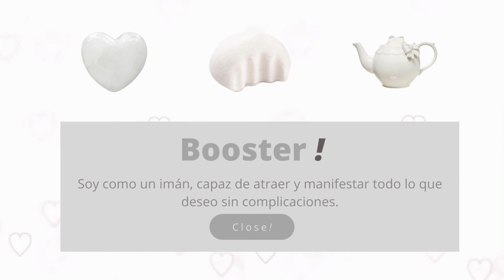𝗧𝘂 𝗽𝗶𝗲𝗹 𝗺𝗲 𝗿𝗲𝗰𝘂𝗲𝗿𝗱𝗮 𝗮 𝗹𝗮 𝗵𝗲𝗿𝗺𝗼𝘀𝗮 𝗻𝗶𝗲𝘃𝗲 ❄ Piel exageradamente blanca y pálida.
Bienvenido a este hermoso jardín, bella plantita 🌱✨
↻ ᥣoᥲdιᥒg ᥴoᥒtᥱᥒt...
0:00 – 0:18 ─── Preparador mental + borrador de creencias limitantes
0:19- 0:36 ───  Piel blanca.
0:37 - 0:55 ─── 111 Booster

Con este audio iniciamos nuestra semana de aniversario ◝(⑅•ᴗ•⑅)◜..°♡

ʚ Beneficios ɞ
-Tener una piel tan blanca como la nieve.
-Tu piel es la réplica del color blanco.
-Piel pálida (opcional).
-Piel con sub tonos rosas (Opcional).
-Tus niveles de melanina disminuyen de forma sana y adecuada.
-Tu  piel es inmune a maltratarse por el sol.
-Tu piel la piel más blanca y la más hermosa del mundo.
-Tener una piel sana y sin impurezas.
-Inmune a efecto rebote.
- Mil beneficios más.

Andy te recomienda. · . · . · . · . · . · . · . · .
♡ Tomar agua (por tu salud :3)
♡ Audio Unisex
♡ Ser paciente.
♡ No obsesionarte.
♡ Escucharlo las veces que desees, en lo personal te recomiendo 2.
♡ Escucharlo con audífonos de preferencia.
♡ No importa el idioma que hables, puedes escucharlo :D

Muchas gracias amix por llegar hasta aquí, tqm ♡ y recuerda, háblate bonito; eres tu propia plantita ꒰ 🌷

ㅤ｡ﾟﾟ･｡･ﾟﾟ｡
   ﾟ｡With love, Andy
      ﾟ･｡･ﾟ

Song:
             Moonlight - Twice

0:00 – 0:55 ●
                        ⇆    ◁ㅤ ❚❚ㅤ ▷   ↻